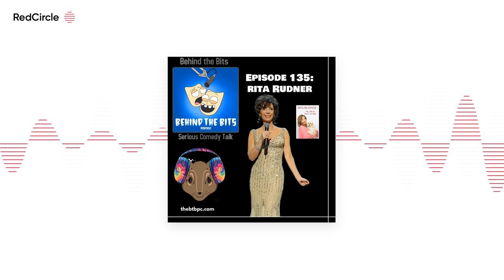Behind The Bits with Scott Curtis - Episode 135: Rita Rudner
A house-filling favorite in Las Vegas since she opened as one of the hottest tickets in town in June 2000, Rudner is known for her epigrammatic one-liners. Over the course of a multi-year run she sold almost two million tickets, grossed over a hundred million dollars and become the longest-running solo female comedy show in the history of Las Vegas. She was named Las Vegas’s Comedian of The Year nine years in a row and in 2006 received The Nevada Ballet’s Woman Of The Year Award. In October 2017 she was given the Casino Entertainment Legend Award.

Rita’s first solo HBO special, Rita Rudner’s One Night Stand, was nominated for several awards, as was her eponymous English BBC television show that later appeared in the USA on A&E. Rudner’s two one-hour specials for HBO, Born to Be Mild and Married Without Children, were ratings standouts and she performed all over the country, filling Carnegie Hall in New York three times. In 2008 Rita Rudner: Live From Las Vegas was PBS’s first ever stand-up comedy special.

Rita Rudner has written five books; her bestselling non-fiction titles, Naked Beneath My Clothes, Rita Rudner’s Guide to Men and I Still Have It…I Just Can’t Remember Where I Put It, plus the novels Tickled Pink and Turning the Tables. The audio version of Naked Beneath My Clothes received a Grammy nomination. Her autobiography, My Life in Dog Years is available on Rita’s website and on Amazon.

Rudner is a frequent collaborator with her writer/producer husband of thirty years, Martin Bergman. The couple’s first produced film script was Peter’s Friends. The film, starring Emma Thompson, Hugh Laurie, Kenneth Branagh, Imelda Staunton, Stephen Fry, and Rita, won the Evening Standard Peter Sellers Award for Best British Film and was nominated for the Goya Award for Best European Film of 1994. The script was nominated for a WGA Best Screenplay Award and Rita won Best Supporting Actress at the American Comedy Awards.

The couple’s second film project, a TV movie called A Weekend In The Country, starred Rita, Jack Lemmon, Dudley Moore, Richard Lewis, Christine Lahti, Betty White and Faith Ford.

Bergman and Rudner’s last film, Thanks, premiered at the 2011 Palm Springs International Film Festival, won several awards on the film festival circuit and was bought by and frequently aired on Showtime.

In 2003, Rudner launched from Las Vegas her first syndicated daily TV show, Ask Rita, which featured a panel of celebrities lightheartedly attempting to solve personal problems submitted by members of the public; it ran for two years. For her work on the show, American Women In Radio and Television awarded Rudner a Gracie Allen Award for Best Program Host.

Rita helped write the 2001 and 2003 Oscar shows with Steve Martin and the 2002 Oscar broadcast with Whoopi Goldberg.

Rita Rudner moved to New York at the age of fifteen to become a dancer on Broadway. She appeared in several shows, including the original productions of Follies and Mack and Mabel. It was while in Annie on Broadway that she began exploring the comedy clubs of Manhattan. In the early ‘80s, Rudner took a full-time leap from chorus lines to punch lines and was soon a regular guest on both Late Night With David Letterman and The Tonight Show.

In 2009, Rita, Bette Midler and Sheryl Crow joined forces to perform a fundraiser for President Obama and the Democratic leader of the Senate, Harry Reid.

In 2012, Rita and Martin wrote and performed The Rita Rudner Show for BBC radio in London. Rita also appeared in the Showtime comedy special Rita Rudner and Three Potential Ex-Husbands.

In June 2016 Rita was invited and honored to speak about her career and technique in comedy at Cambridge University, England.

In 2018, Rita’s tenth TV special was released – A Tale Of Two Dresses. The special also featured Rita and Martin’s singer/songwriter daughter Molly Bergman.

Here’s my latest blog “Easy Passive Income For Comedians & Other People Who Need Money”

Look for new stuff for Patrons soon!

Get on our mailing list for news about future guests and more great content: